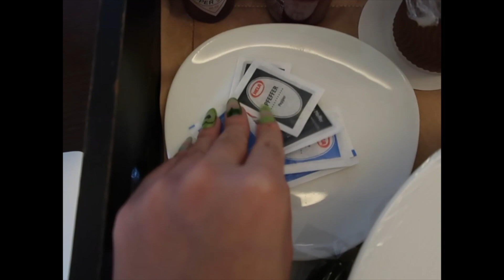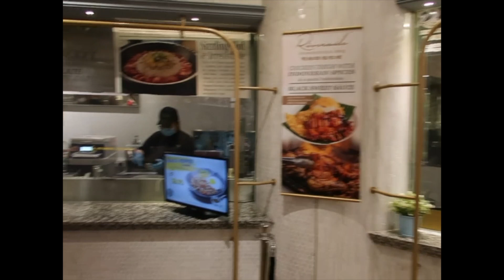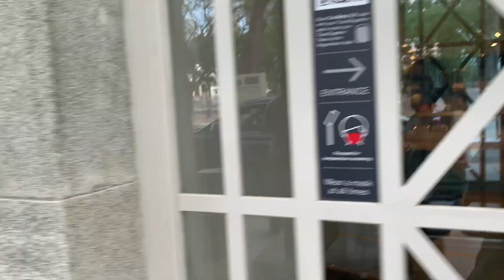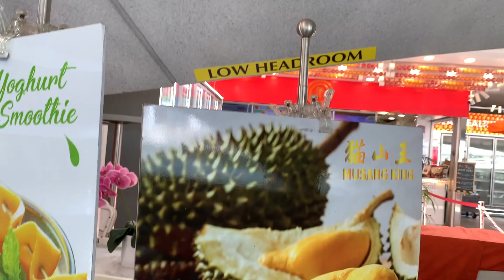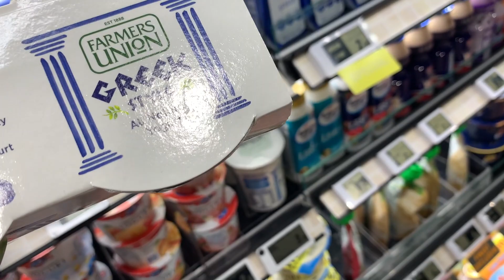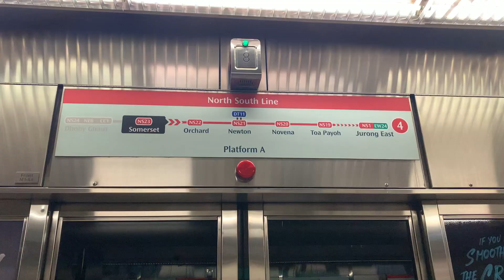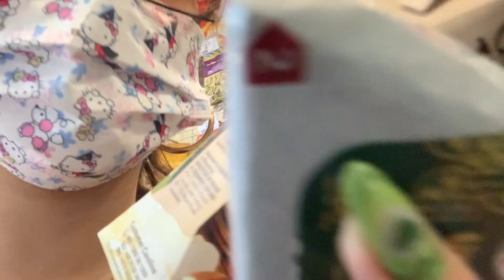SINGAPORE VLOG PART 1~GOING BACK TO NY~Gloria Lu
Hi guys, so in order to go back to the US, I have to leave China for at least 14 days(stupid politics:)) and therefore I am traveling to Singapore. This is my first part of the trip. ~it's about COVID traveling~policy~food~Singapore Zoo and more~ ily. stay healthy. And DONT TRAVEL UNLESS you have to...💕